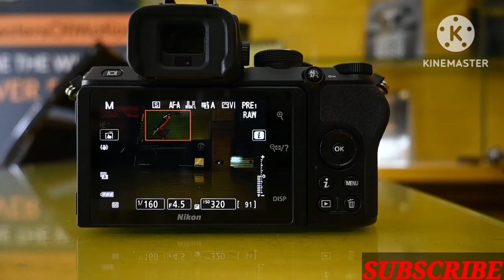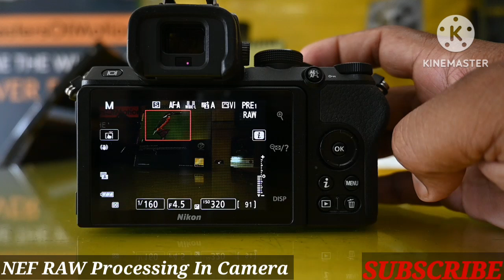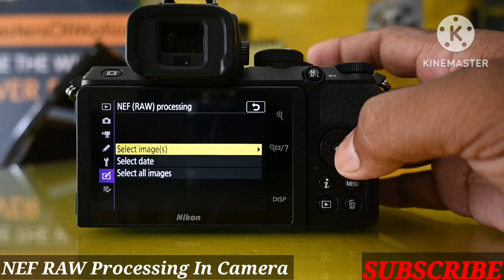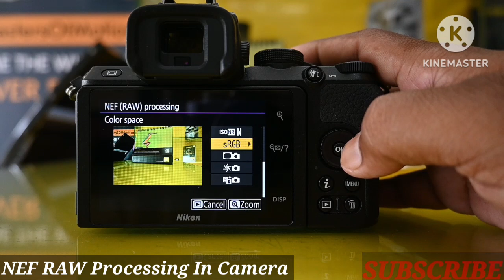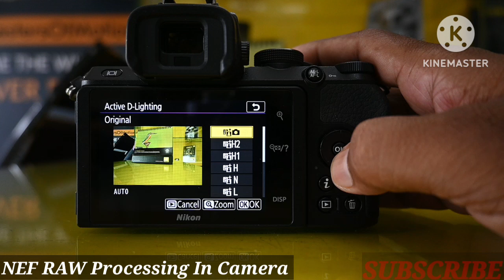How to Edit Images In Camera | NEF RAW Processing | केमरे मे फोटो को एडिट करे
Hi Dosto Aap Sab ka Swagat H Mere Is Chanel par I Mane is video me Nikon Mirrorless Camera me NEF RAW Processing ko samjaya h I I Hope ye Video aapko bahut pasand aayega I Thanks for Watching My videos |